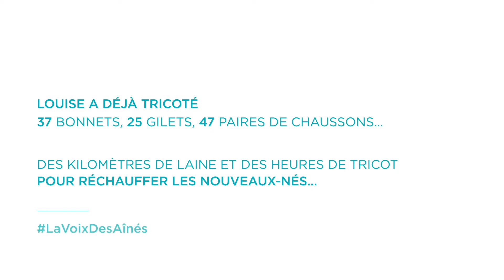Louise Voltzenlogel, l'infatigable tricoteuse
Chez Korian, la résidente Louise Voltzenlogel tricote bénévolement des bonnets, des gilets, des chaussons et des doudous pour les parents qui n'ont pas les moyens d'habiller leur enfant.